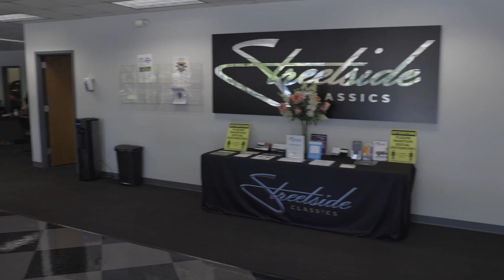Atlanta Showroom Tour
Matt Duncan, Atlanta Sales Manager, provides a full tour walk through of our Atlanta showroom and warehouse 75,000 sq ft facility. Take a look to see the vast inventory currently for sale!